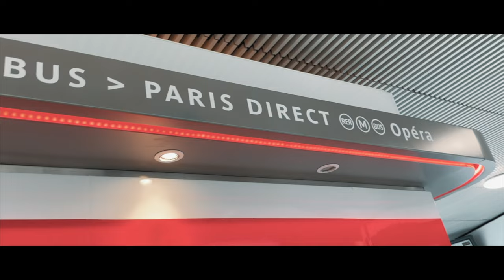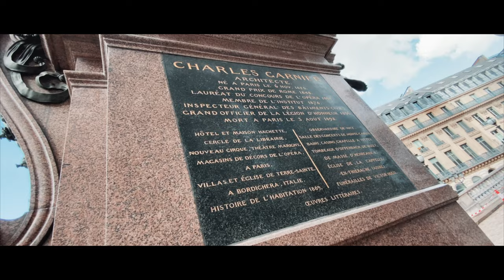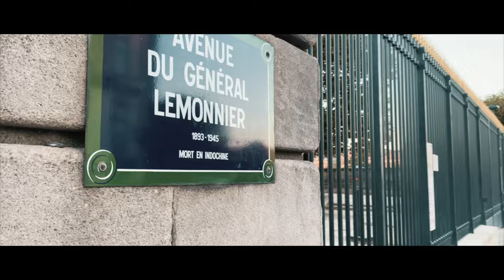PARIS Vlog 1 EDventures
Sharing our EDventure in Paris!🇫🇷

Celebrated our 1 year and 9 months together (countdown for our 2nd year Anniv is on!) in the city of love and lights!

On this video we shared Paris by Night, the astounding royal beauty of the 📍Opéra National de Paris (though the auditorium was not open *which makes me wanna come back 🙈)!
It’s amazing that history was screaming at the 📍Louvre museum. We have finally met Monalisa and she’s smaller than we thought. 😅 We had an amazing time for «lambingan» in 📍Tuileries Garden 🙈 because… city of love! Sitting on a grass is really our thing.

Thank you Lord! It was definitely a memorable day and one for the books experience👏